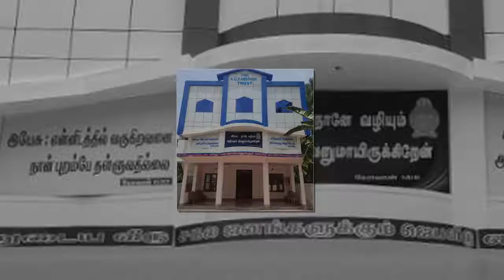பிரபஞ்சத்திற்கு ஒத்த வேஷம் பரிசுத்த ஓய்வு நாள் சிறப்பு ஆராதனை Sis A SULOCHANA ACPM CHEMPONVILAI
பரிசுத்த ஓய்வு நாள் சிறப்பு ஆராதனை 01/11/2020
The Apostolic Christian Perfecting Mission Church, Chemponvilai 629 804
 Sis.A. SULOCHANA

💢💢This Program is been telecasted every Sunday 1:00 Pm(IST) on 📺 Heaventv India Channel
⭕TCCL : 729
⭕VK Digital : 715
⭕SCV : 323
⭕ AMN : 816
 Also on IPTV📺,Heaven Tv India App & Apple Tv